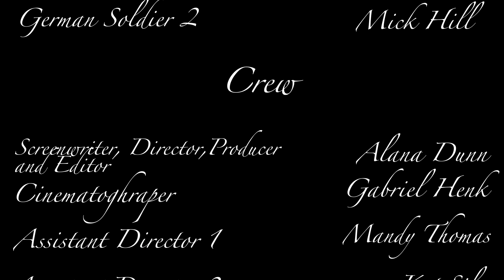Esme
Esme is a short film about a young girl, Madison Abbot. and her Journey to treat her Grandmother with respect. with the help of a memoir from 1938, Germany.

Linguistics Adviser/Coach:
Michael Mueller